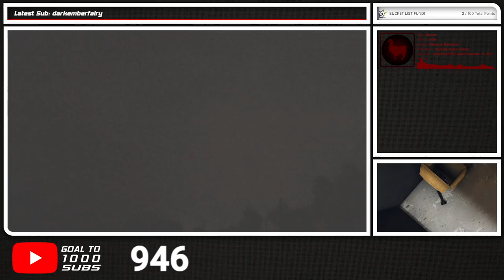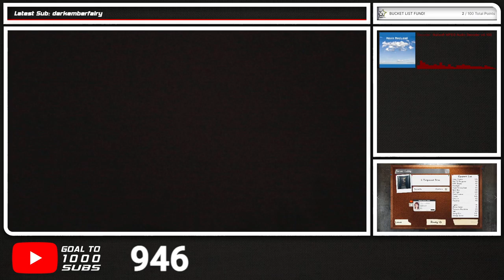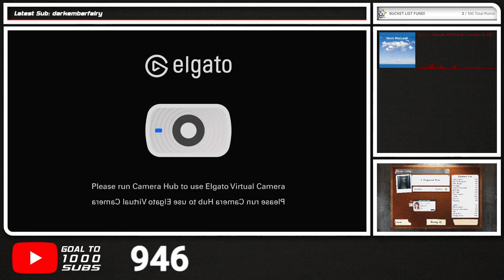Blood Moon Rising | Lunar Eclipse Stream | Part 1 | 11.09.2022